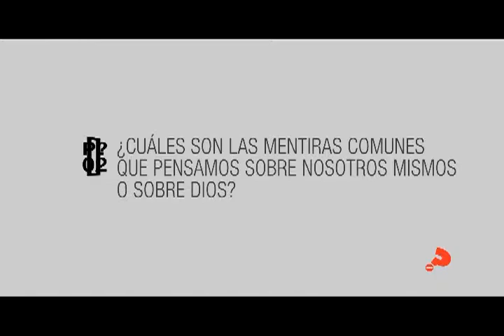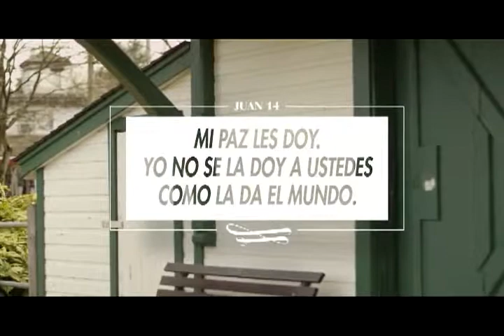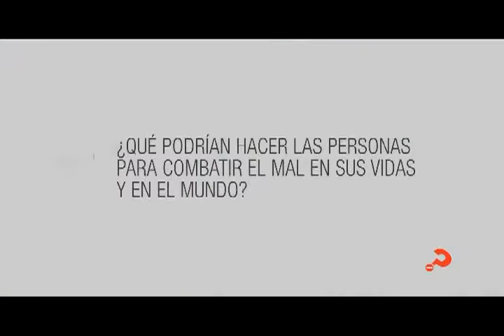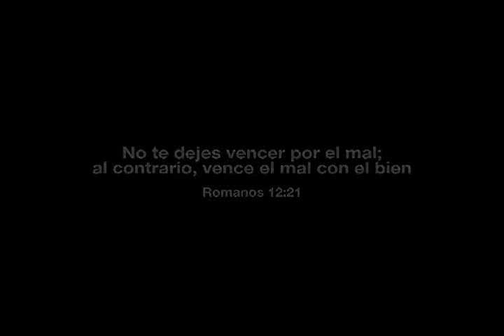Levántate y Camina | 04 de julio 2017